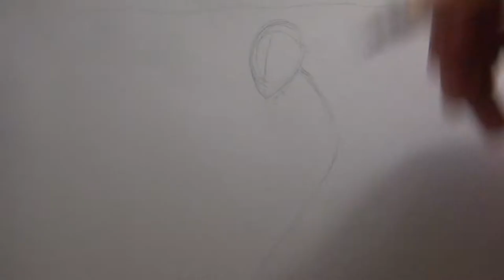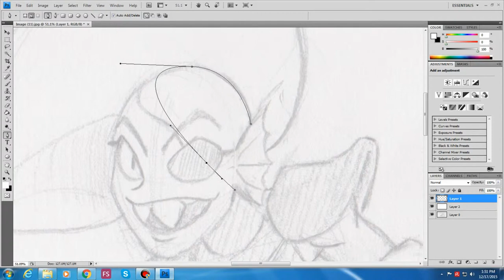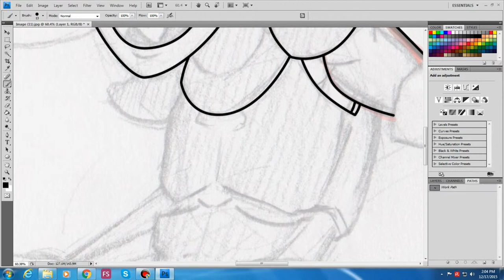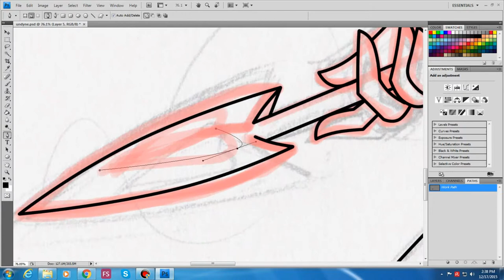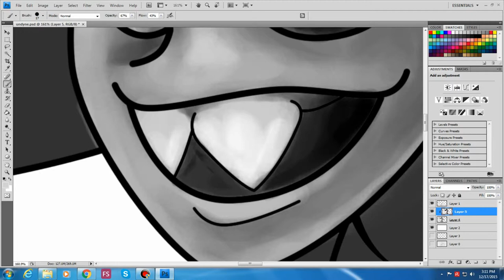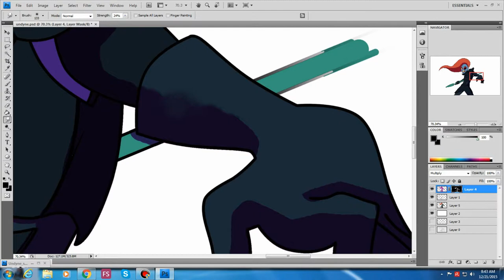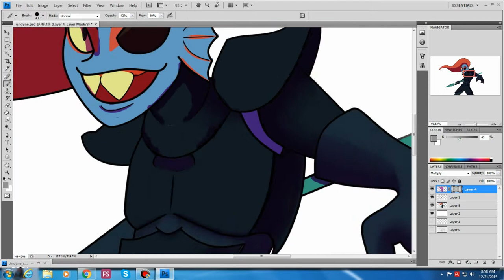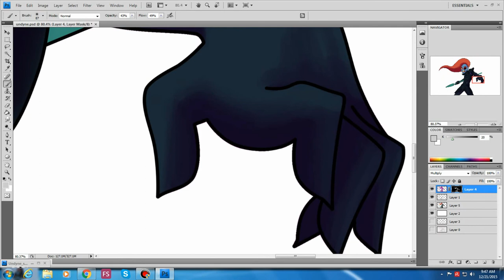Undyne the spear of justice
Am I the only one who thinks undyne and kalista from league are similar, well there not that similar but enough for a comparison

Character belong to Toby Fox.